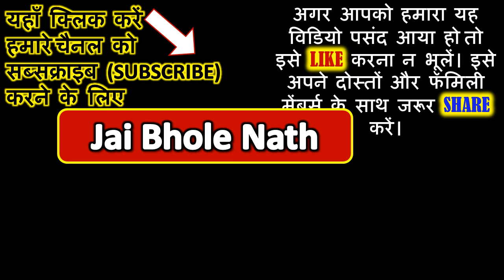शिवलिंग पर पूजा करते समय भूलकर भी न करे ये 5 गलतियां | Mahashivratri 2024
शिवलिंग पर पूजा करते समय भूलकर भी न करे ये 5 गलतियां | Mahashivratri 2024 | Mahashivratri # Mahashivratri2024 Shivratri | महाशिवरात्रि के दिन भूल से भी ना शिवलिंग पर न चढ़ाए ये 5 चीजें | महाशिवरात्रि के दिन गलती से भी ना करे ये ६ काम, शिव जी को भयंकर क्रोध दिलाते है Maha Shivaratri | महाशिवरात्रि की रात भूलकर भी ना करें बर्बाद करने वाली ये 6 गलतियां | mahashivratri ke din kya karna chahiye | शिव पूजा में भूलकर भी न चढ़ाएं ये 5 चीजें | shivratri ke din kya kare | shivratri ke din kya karna chahiye | shivratri 2024 | Shivratri ke upay | महाशिवरात्रि के दिन जरूर करे ये 2 काम धन बरसेगा सुबह शाम | Mahashivratri Puja | Shivratri 2024 | महाशिवरात्रि के दिन भूल से भी शिवलिंग पर न चढ़ाये ये 5 चीजें, भगवान् शिव हो सकते है नाराज

हिन्दू धर्म में शिवरात्रि का दिन का बहुत ही पावन माना गया है। इस दिन की गयी पूजा से भगवान भोलेनाथ बहुत ही शीघ्र प्रसन्न हो जाते है। महाशिवरात्रि के दिन शिवजी की कृपा आपको प्राप्त हो इसके लिए घर में सकारात्मक एनर्जी का होना बहुत आवश्यक है।